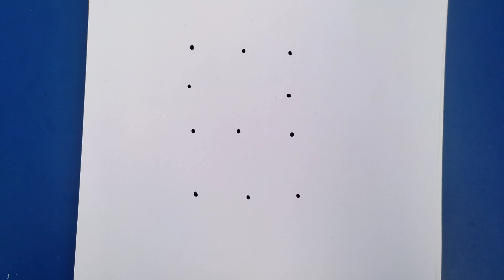How to draw a girl with umbrella step by step / Easy drawing for girls step by step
image cardit -   drawingwithbbofficial